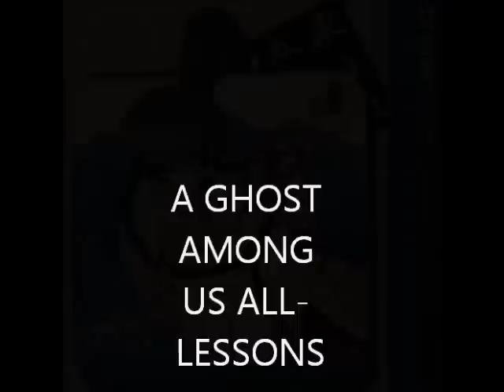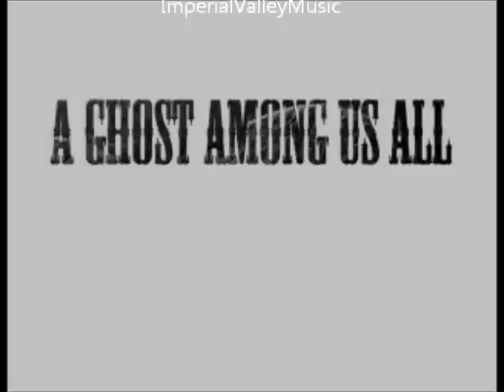a ghost among us all- lessons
LYRICS: start at 0:24
To You my love, I'm lifted up.
Oh God, my God, in You I trust.

On You I wait so unashamed, for no one who waits will wait in vain.
Remember me, so lovingly.
Forget all my sins, and transgressions.
Teach me your ways, humbled and graced.
Teach me your ways.

Lord teach me Your ways.
Lord teach me.

Humbled and Graced, teach me.
Lord show me Your ways.

To all my enemies, I'm going to show you.
To all my enemies I'm going to show you love.
I'm going to show you love.

To all my enemies, I will never be silenced.
To all my enemies, I will show you love